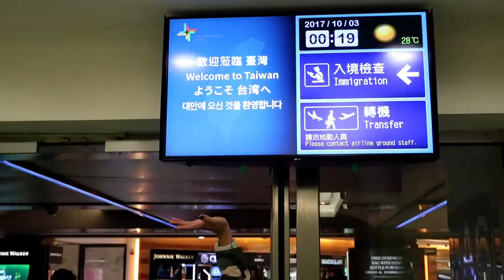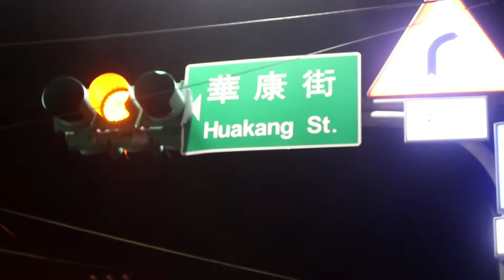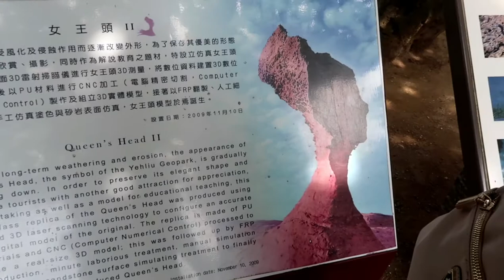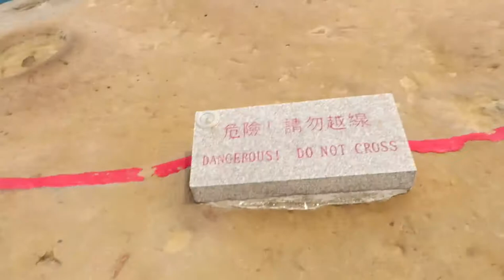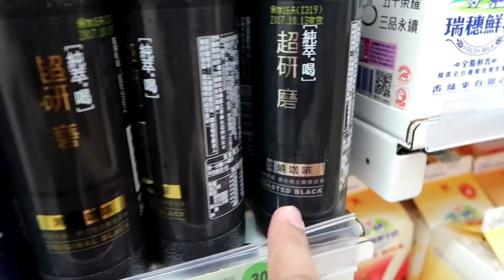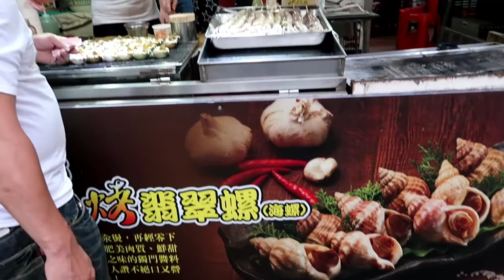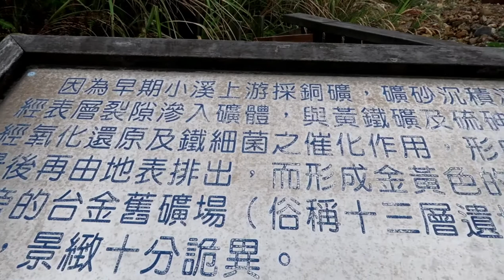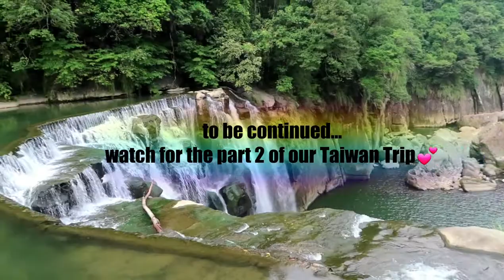Nakitulog sa Taiwan! TAIWAN VLOGS DAY 1